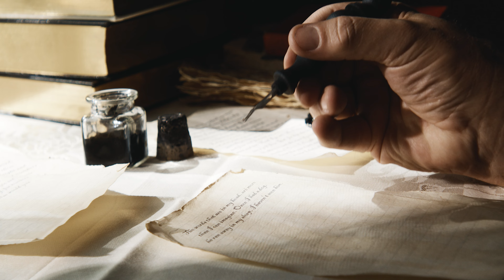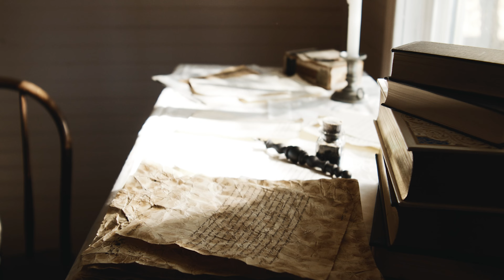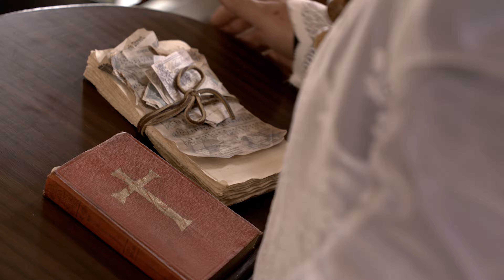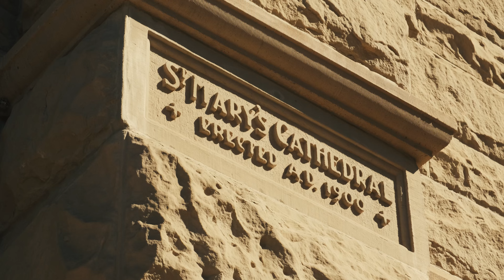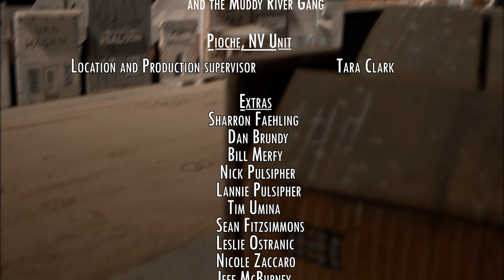A Matter of Faith | Southern Utah 1879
Arts To Zion | Southern Utah and Silver Reef Foundation, Inc. present:

Almost 150 years ago, Father Lawrence Scanlan made the acquaintance of visiting surveyor John Macfarlane in the booming mining town of Silver Reef.  Their friendship developed and led to an unusual event that became historic.

Father Scanlan confided that he had a problem:
He was anxious to celebrate an Easter Mass for his congregation, but the Silver Reef Catholic church building was still under construction.  Furthermore, he had little to no choir.  John Macfarlane offered his friend a solution.  The history is that the Church of Jesus Christ of Latter Day Saints recently completed the St George Tabernacle.  As the Tabernacles choir director, Macfarlane contracted the right people and began training his local choir to sing a Catholic Mass in Latin.

And so, to the surprise of many, the Spring of 1879 saw the St George Tabernacle hosting a Catholic Mass-celebrated by Father Scanlan and supported by a choir directed by his friend John Macfarlane.  This unique event continues to be an inspiring symbol of the good that can result from cooperation between people of different religions and cultures.